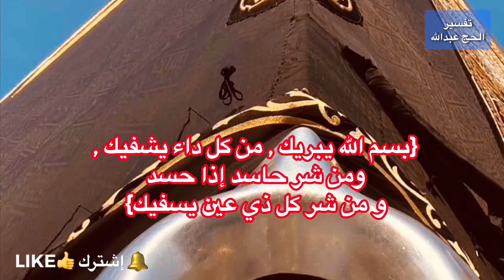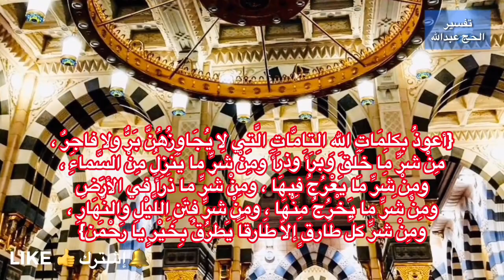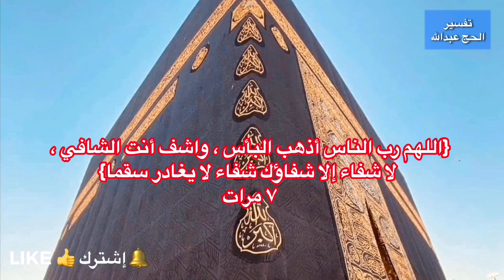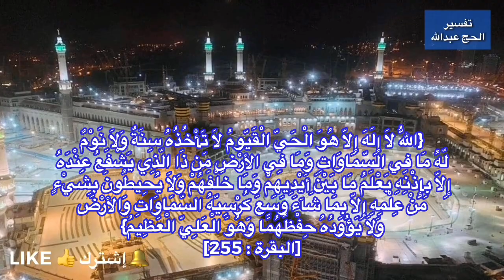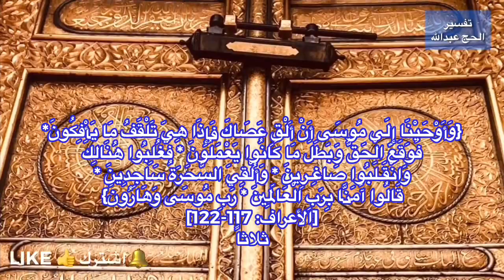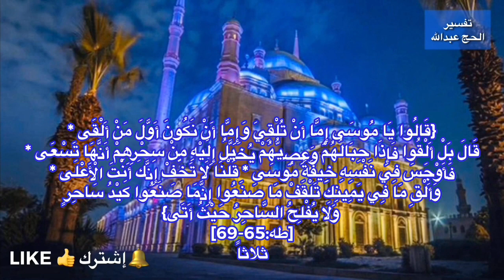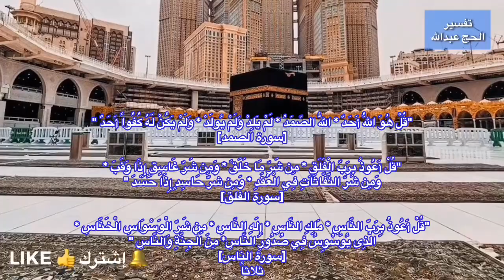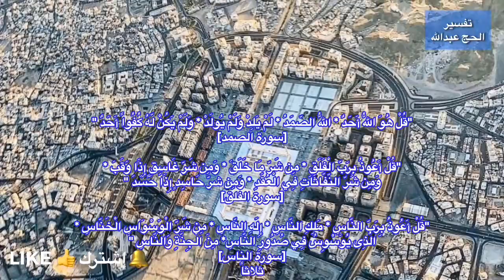رقية شرعية لفك السحر و الحسد